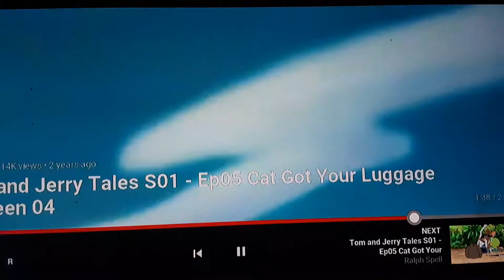Tom and Jerry tales